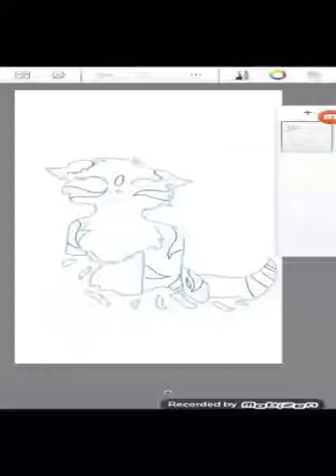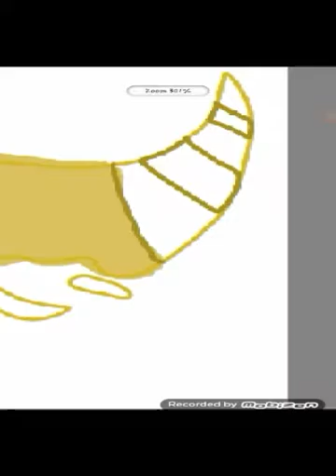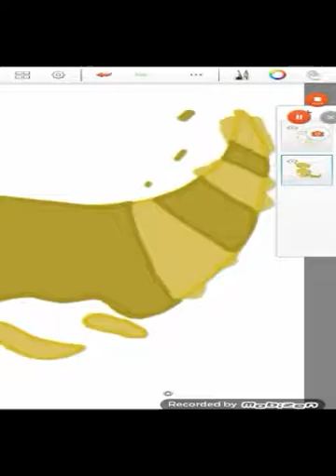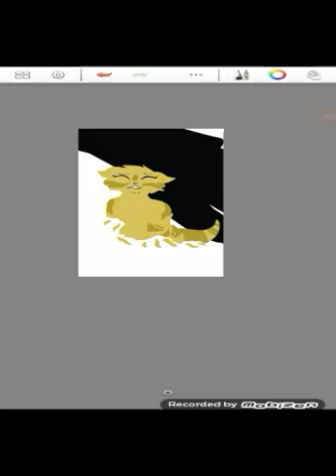Mothwing (Speedpaint)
Omg my first speedpaint and sorry for the quality.

Mothwing by Erin Hunter

Soap - Melanie Martinez

I dont own anythin expect my art!